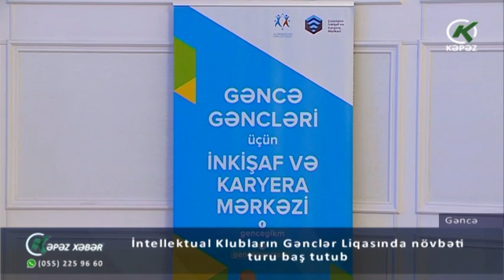İntellektual Klubların Gənclər Liqasında növbəti turu baş tutub